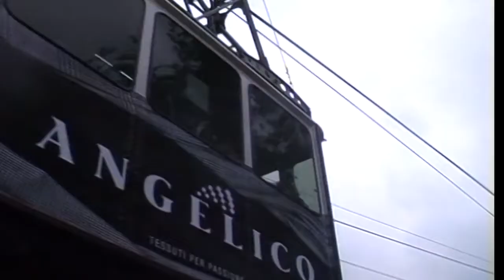Atti vandalici alla Conca di Oropa.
Cestovia, funivia e rifugio Savoia i siti presi di mira. Non ci sono né videosorveglianza né personale per monitorare la situazione.